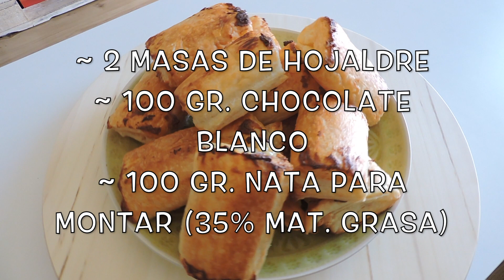Receta NAPOLITANAS de Chocolate Blanco Caseras // Muy fáciles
🔥 INGREDIENTES 🔥
📍 2 Masas de Hojaldre
📍 100 gr. Chocolate Blanco
📍 100 ml. nata para montar (35% mat. grasa)

Chinese Simplified:
简单的自制白巧克力那不勒斯食谱
Chinese Traditional:
簡單的自製白巧克力那不勒斯食譜
Cantonese (Traditional):
簡單嘅自製白朱古力那不勒斯食譜
Croatian:
Lako domaće bijele čokolade Napolitanski recept
Czech:
Snadné domácí bílá čokoláda neapolské recept
Danish:
Nem hjemmelavet hvid chokolade napolitanske opskrift
Dutch:
Makkelijk zelfgemaakte witte chocolade Napolitaanse recept
English:
Easy homemade white chocolate Neapolitan recipe
Estonian:
Lihtne omatehtud valge šokolaadi Napoli retsept
Fijian:
Rawarawa vavi e vale vulavula jokeliti Neapolitan isaluwaki
Filipino:
Madaling gawang-bahay puting tsokolate Nepolitano recipe
Finnish:
Helppo kotitekoisia valkoinen suklaa napolilaisia resepti
French:
Maison blanche chocolat napolitain recette facile
German:
Einfache hausgemachte weiße Schokolade neapolitanischen Rezept
Greek:
Εύκολη σπιτική λευκή σοκολάτα ναπολιτάνικη συνταγή
Haitian Creole:
Fasil bonb blan krèm chokola Napolitaine recette
Hebrew:
קל תוצרת בית לבן שוקולד נפוליטנית מתכון
Hindi:
आसान घर का बना सफेद चॉकलेट Neapolitan नुस्खा
Hmong Daw:
Ib qho yooj yim qhob dawb chocolate Neapolitan daim ntawv qhia
Hungarian:
Egyszerű házi fehér csokis nápolyi recept
Icelandic:
Easy heimagert hvítt súkkulaði Neapolitan uppskrift
Indonesian:
Buatan sendiri putih cokelat Neapolitan resep mudah
Italian:
Ricetta napoletano cioccolato bianco fatto in casa facile
Japanese:
簡単な自家製ホワイト チョコレート ナポリタン レシピ
Kiswahili:
Rahisi homemade nyeupe chocolate Neapolitan mapishi
Klingon:
ngeD homemade chIS yuch neapolitan nuqDaq jIHaw'
Klingon (pIqaD):
Korean:
쉽게 만든 화이트 초콜릿 초콜릿 레시피
Latvian:
Viegli mājās baltās šokolādes neapoliešu recepti
Lithuanian:
Paprasta namų baltojo šokolado Neapolio receptas
Malagasy:
Mora namboarina tao an-trano fotsy sôkôlà Neapolitan hoe zavatra ilaina hahalasanana
Malay:
Mudah buatan sendiri putih coklat Neapolitan resipi
Maltese:
Faċli Kunst bajda taċ-ċikkulata Neapolitan riċetta
Yucatec Maya:
Tsolbil ts'íib janal Napolitanas u chukwa' sak caseras toopo'obi'
Norwegian Bokmål:
Enkel hjemmelaget hvit sjokolade napolitansk oppskrift
Querétaro Otomi:
Receta Napolitanas ar chocolate nt'axi caseras xi fáciles
Persian:
آسان خانگی سفید شکلات وابسته به شهر ناپل دستور
Polish:
Łatwe w domu biały czekolada receptura neapolitańska
Portuguese:
Receita de napolitana chocolate branca caseira fácil
Romanian:
Uşor casă albă ciocolata reteta de napolitană
Russian:
Легко домашнее белый шоколад неаполитанской рецепт
Samoan:
Faigofie fale paepae sukalati Neapolitan fua
Serbian (Cyrillic):
Лако домаће беле чоколаде Напуљски рецепт
Serbian (Latin):
Lako domaće bele čokolade Napuljski recept
Slovak:
Jednoduché domáce Biela čokoláda neapolskej recept
Slovenian:
Enostavno domače belo čokolado Neapolitan recept
Spanish:
Swedish:
Enkel hemmagjord vit choklad napolitanska recept
Tahitian:
Mea ohie roa uouo totora ia Neapolitan recipe
Tamil:
எளிதாக வீட்டில் வெள்ளை சாக்லேட் நபுலிதான செய்முறையை
Telugu:
ఈజీ ఇంట్లో వైట్ చాక్లెట్ నియాపోలిటన్ రెసిపీ
Thai:
บ้านขาวช็อกโกแลตภาษานาโปลีเกี่ยวกับสูตรอาหาร
Tongan:
Faingofua pe ngaohi 'i 'api ke hinehina sokoleti Neapolitan Faka'uto'uta'anga
Turkish:
Kolay ev yapımı beyaz çikolata katmerli dondurma tarifi
Ukrainian:
Легкий домашній білий шоколад Неаполітанська рецепт
Urdu:
آسان گھر سفید چاکلیٹ نیاپولاتن ہدایت
Vietnamese:
Homemade trắng sô cô la Neapolitan công thức dễ dàng
Welsh:
Hawdd cartref Gwyn siocled Merys rysáit